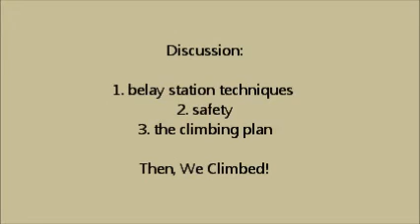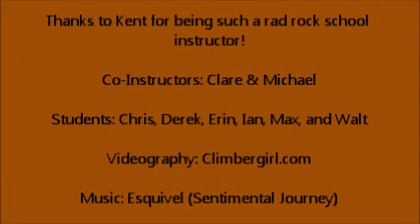CMC Boulder, Basic Rock Climbing School, Rock Climbing Field Trip at Dome Rock, Fall 2011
Featuring the Colorado Mountain Club, Basic Rock Climbing School, Multi-pitch climbing field trip. Instructors Kent and Clare take students on a rock climb near Dome Rock, in Boulder Canyon, CO. September 30, 2011. Video by climbergirl.com